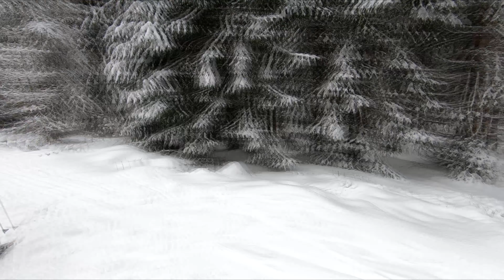Jakuszyce biegówki 10 styczeń 2021